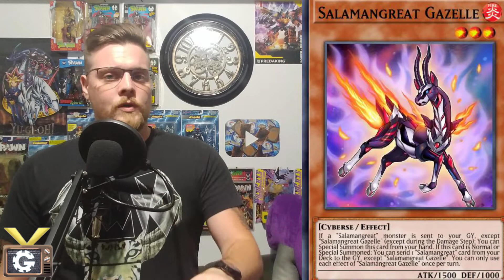Yu-Gi-Oh! TCG Misconception Series #7 / Inherent Summons / Rulings / Discussion / VaughnGear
Today we are looking at the Misconceptions of inherent summons in todays yugioh tcg misconception series!
Also giving a special shout out to Legacy crusaders for correct the necrovalley ruling!